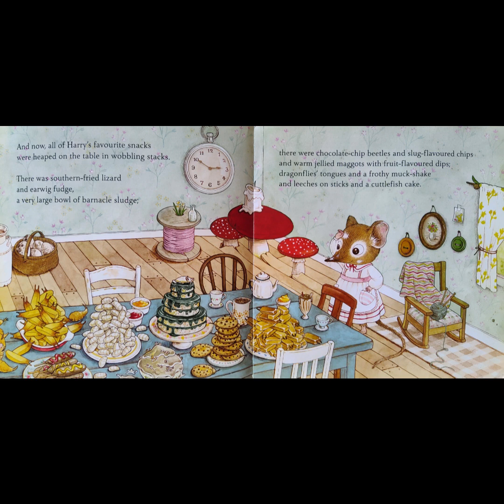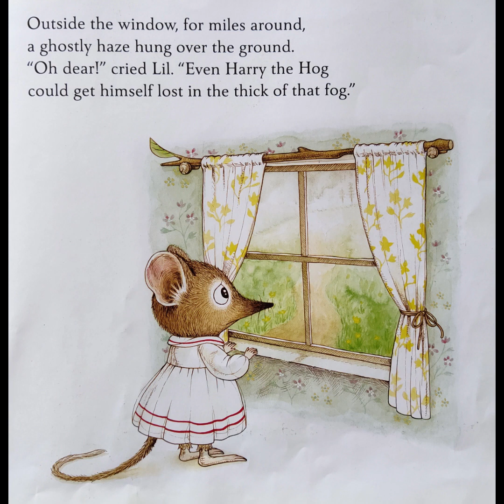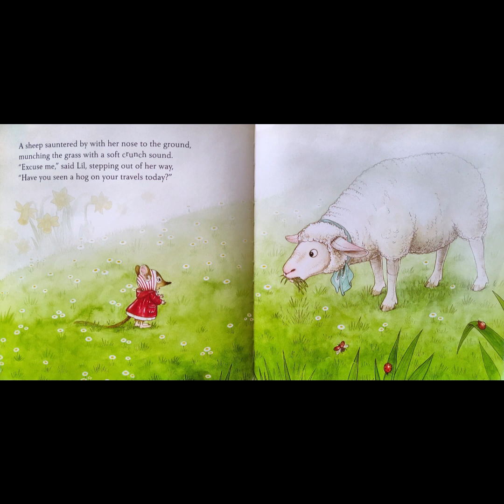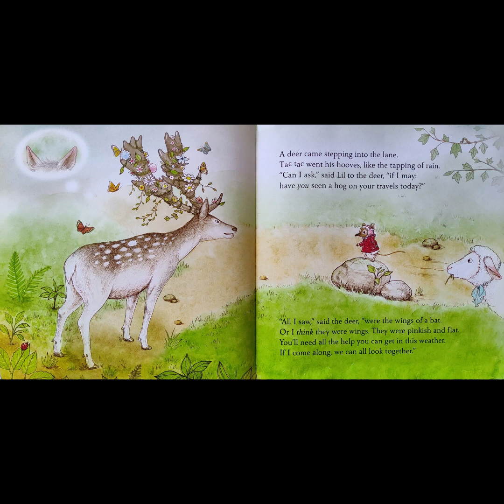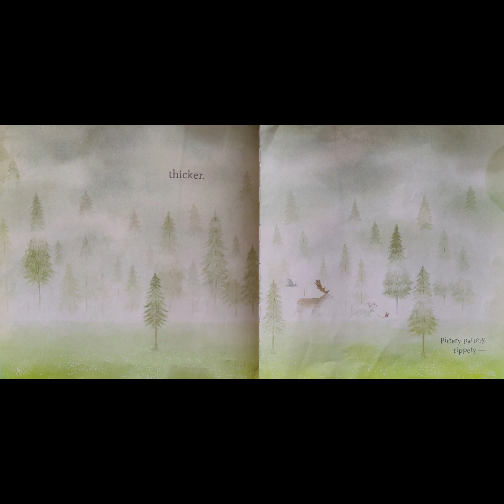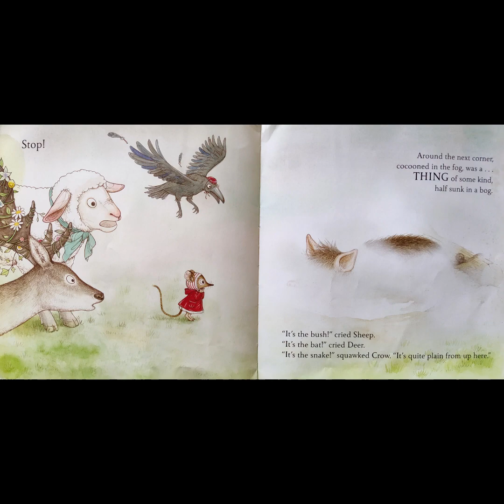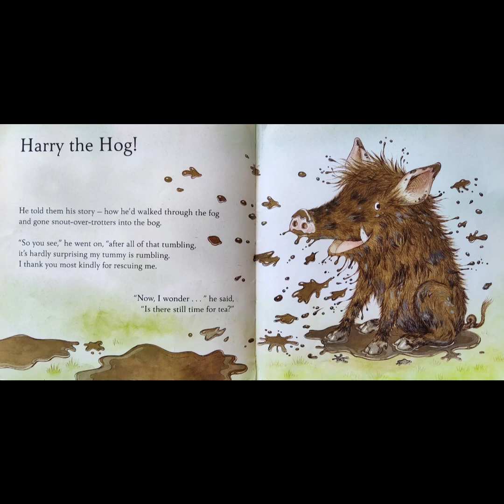Hog in the Fog - by Julia Copus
This is the story of Candy Strip Lil
and Harry the Hog who lived over the hill
and a foggy March day, round about three
when Lil had invited Harry for tea...
But where is Harry?